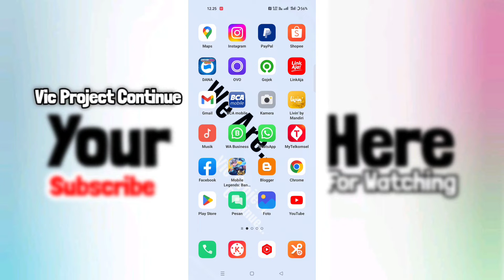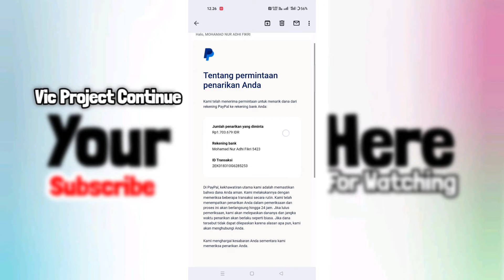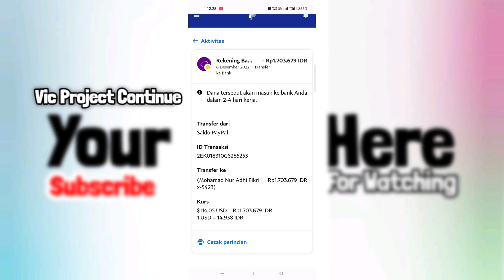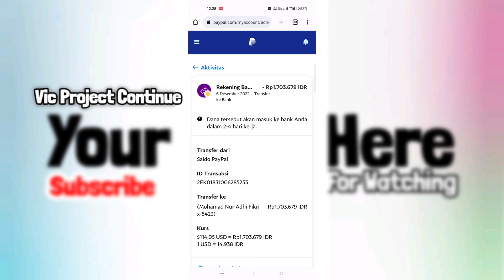Mengatasi Transfer Paypal Ke Rekening Bank Tertunda 24 Jam Transaksi Nominal Lebih Dari 1.500.000